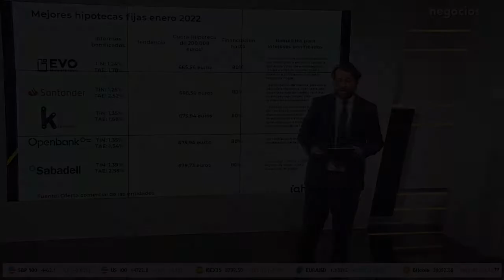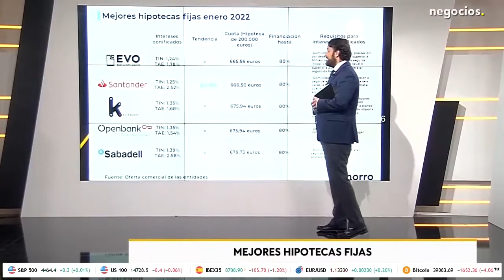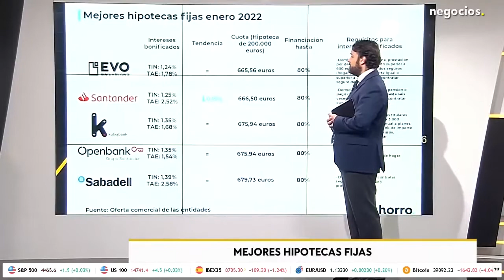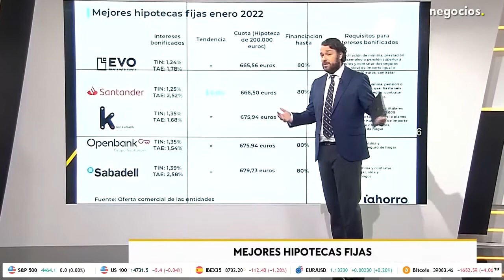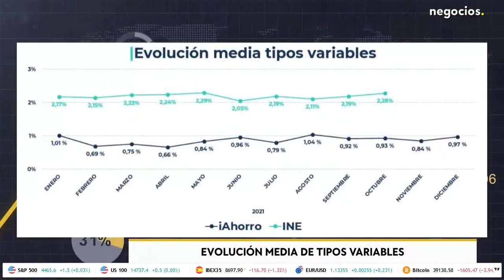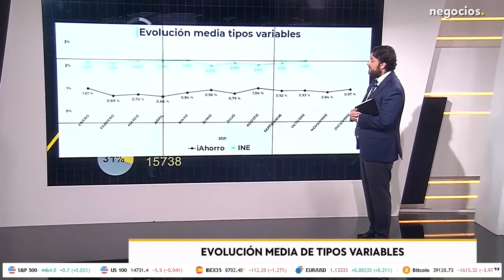Índice iAhorro en Negocios TV | ¿Cómo han evolucionado los tipos de interés en 2021?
Negocios Televisión analiza la actualidad hipotecaria de la mano de iAhorro. Expone cuáles son las mejores hipotecas fijas del mercado y utiliza el índice iAhorro para explicar cómo han evolucionado los tipos de interés este último año.

Recuerda que ponemos a tu disposición a nuestros expertos para resolver cualquier duda.